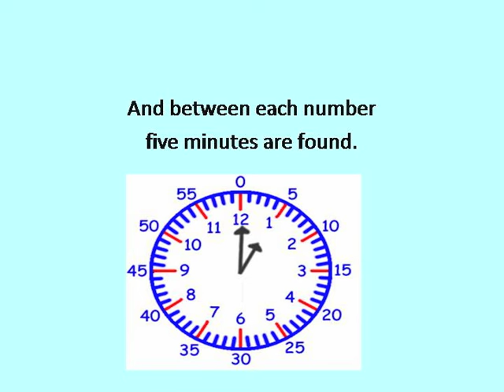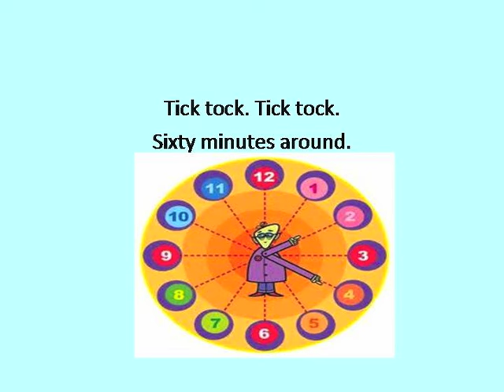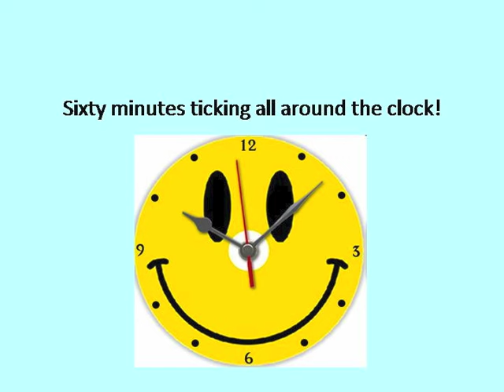1 Clock Song:Tick Tock w/ Lyrics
Ron Brown's "Tic Tock" song.Find on CD, "Math Concepts I and II"